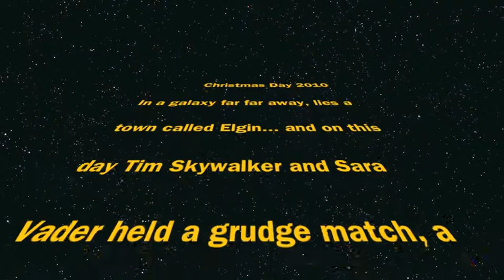Star Wars in Elgin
Sara and TIm battle it out with light sabers. May the force be with them...